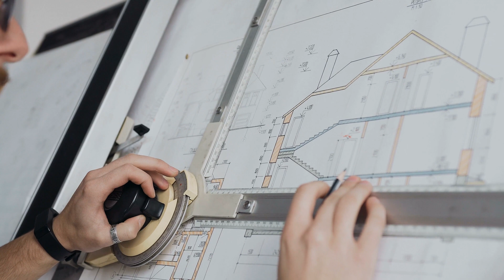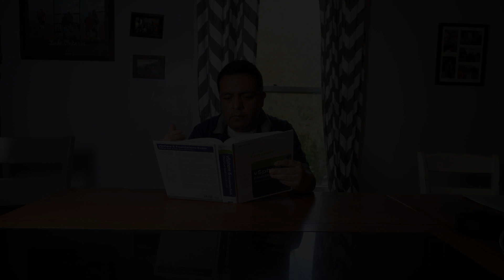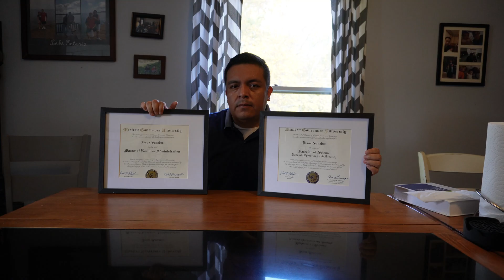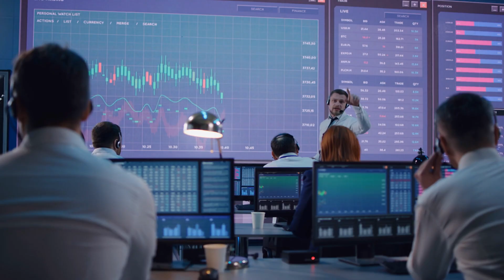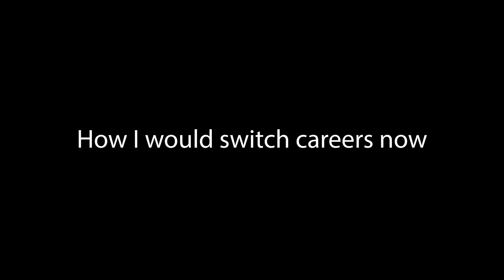How to start working in IT. CCNA, Network+, A+ Network Engineer, System Admin, Cloud.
In this video I will give you an overview on how I went from mowing lawns to working in Information Technology and making over six figures.